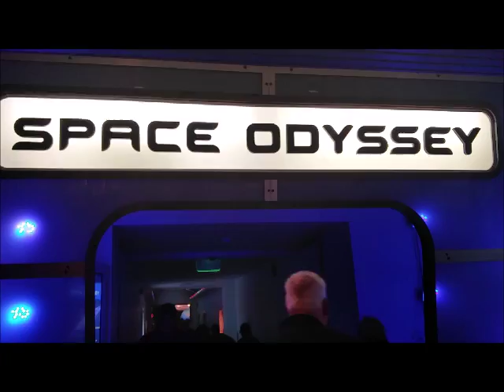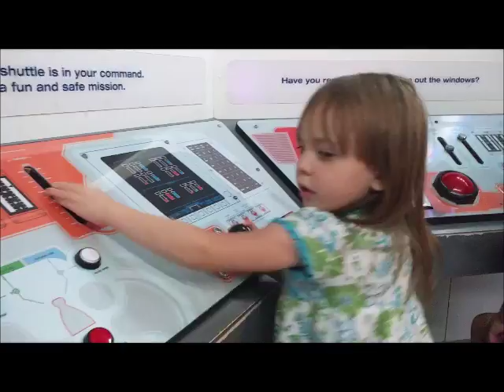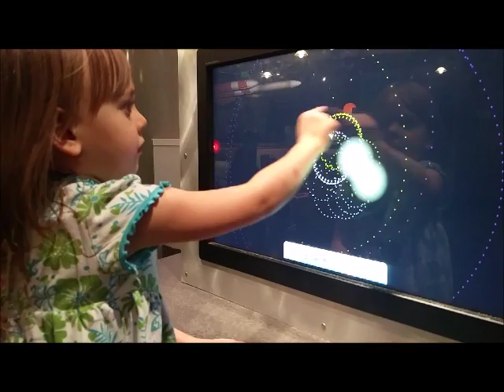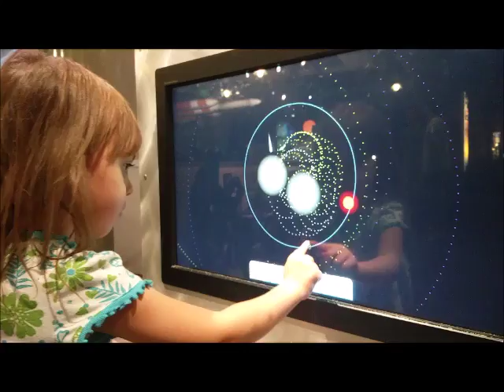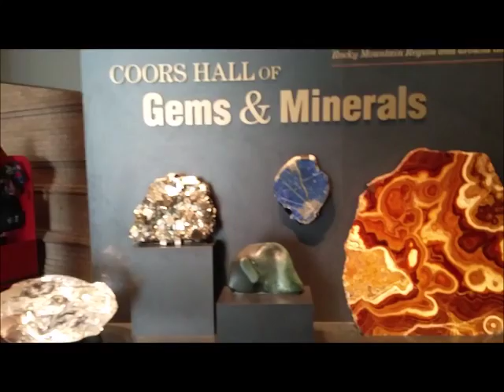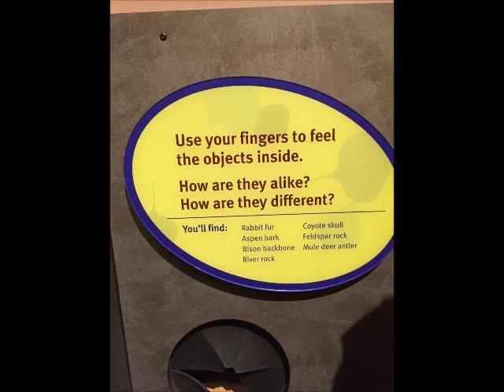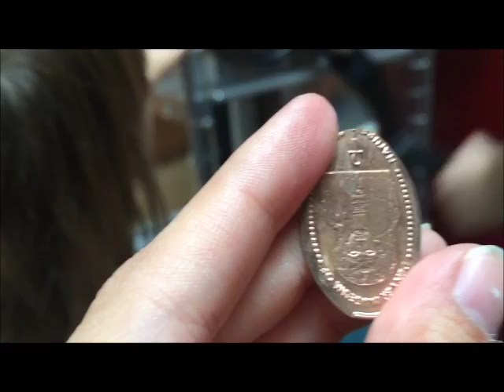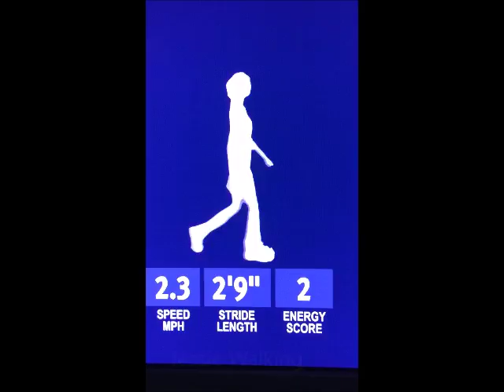Denver Museum of Nature and Science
The family had a great outing to the Denver Museum of Nature and Science!